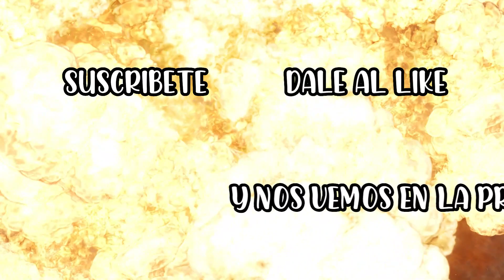*COMPRAMOS una GOPRO11 BLACK* BROMA a mi NOVIO* [Capítulo 1]